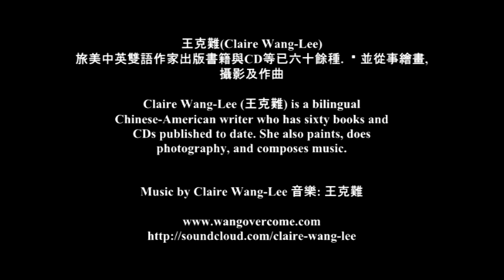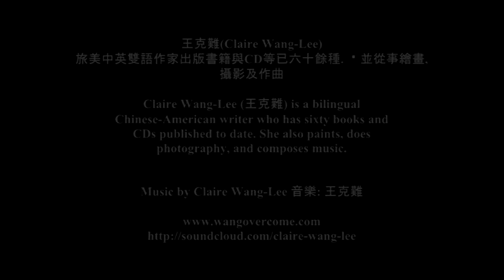The Call of the Tulip 王克難 Claire Wang Lee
王克難 荷蘭 鬱金香